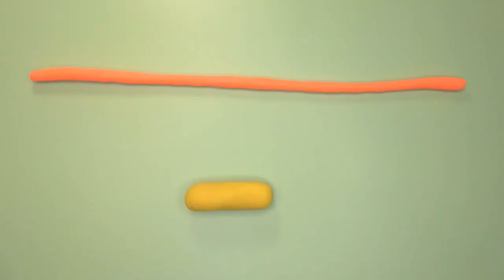Learn How to Make Lollipops and Candy Canes from Clay | Play Doh for Kids & Toddlers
Let’s learn how make lollipops and candy canes from clay | play doh. Enjoy the included video of many kinds of candies and procedures for making lollipops.